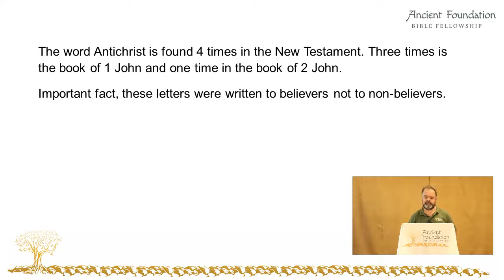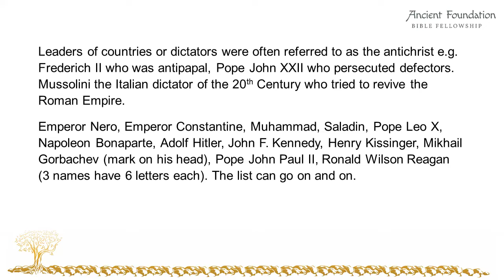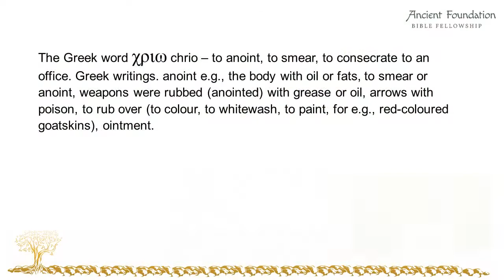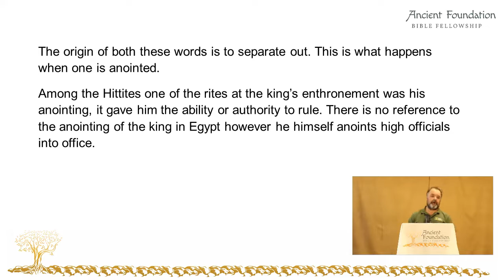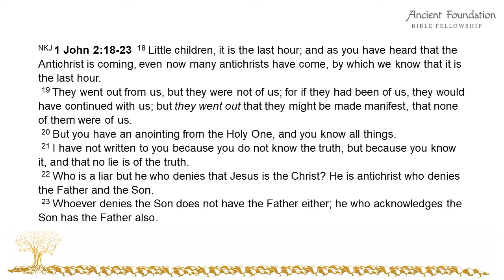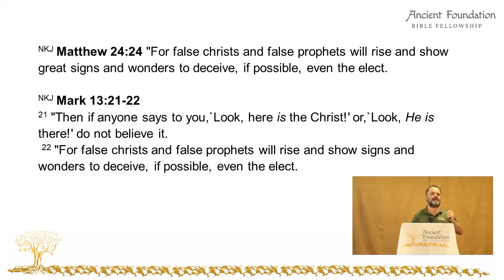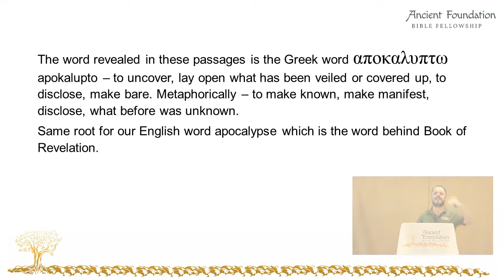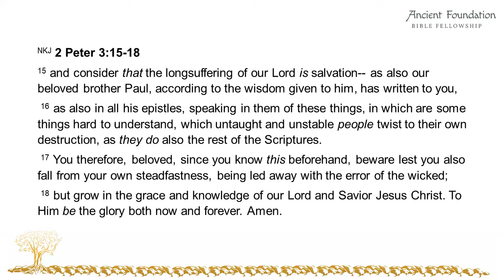Unveiling the Antichrist | Is the Beast Among Us?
Who is the Antichrist? Is the Antichrist here now? Find out the answers to these and more in this teaching. Is it a man, woman, system or corporation? There are so many different views, thoughts and opinions on who it is. I go through the scriptures about the Antichrist and explain the context and what it says.

It is imperative to know and understand certain words in the original languages to gain a better understanding of the Antichrist. Join me as I go through these words and explain what they mean from a Hebraic mindset. Once understood you will getter a clearer view and what it means for us as believers in Messiah.